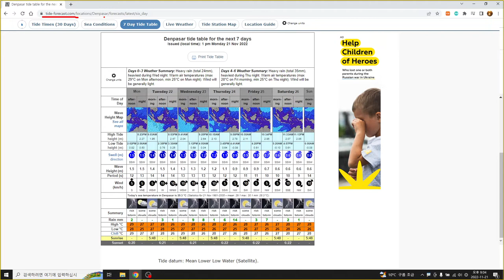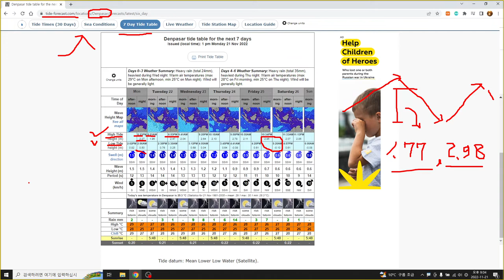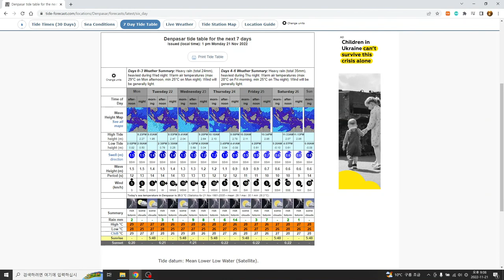시기 확인, 안전한 서핑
발리 서핑을 위해 조석현상 차트 확인 !!